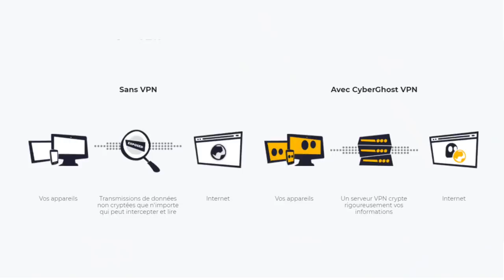KEMAR - Micro Crottoir : L'égalité Homme Femme